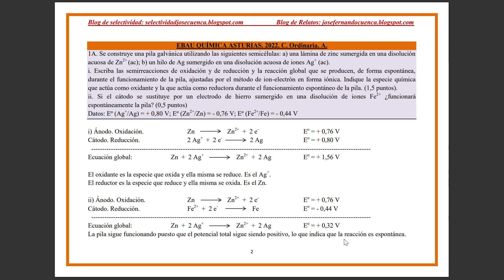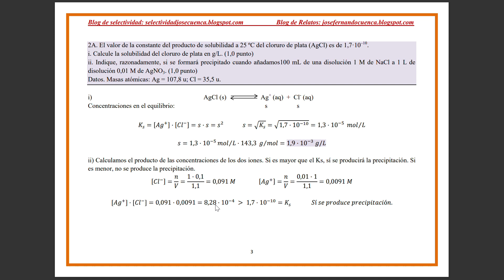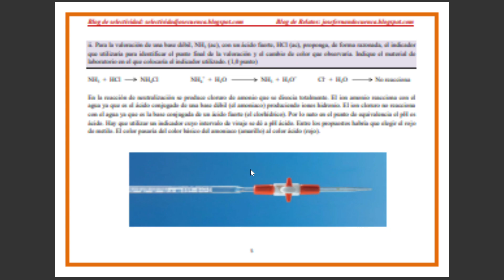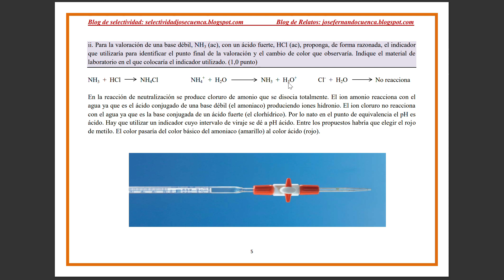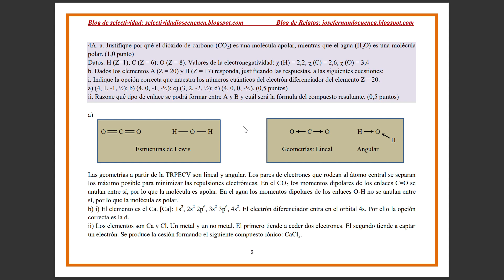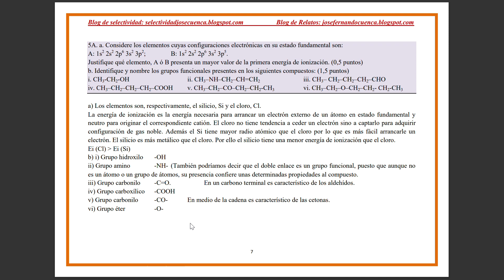EBAU QUÍMICA ASTURIAS 2022. C. Ordinaria. A. Examen resuelto. José Cuenca.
Selectividad Química Asturias.